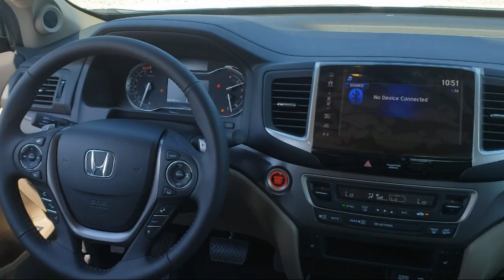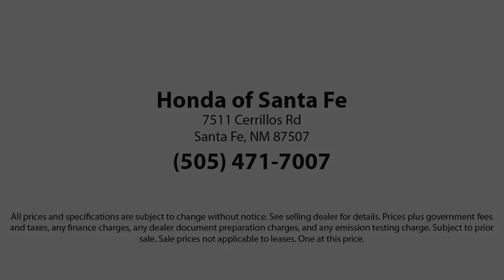2020 Honda RIDGELINE Crew Cab RTL Santa Fe New Mexico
New 2020 Honda RIDGELINE Crew Cab RTL Stock Number: H130418 Vin:5FPYK3F59LB015935.

Subaru of Santa Fe: servicing New Mexico
Give us a call at or visit our for more information about this or any of our other vehicles.

Honda of Santa Fe New
7511A Cerrillos Road